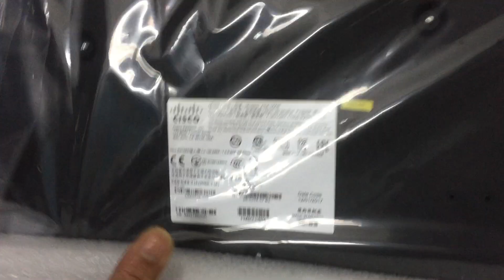firewall cisco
Thiết bị tường lửa Firewall Cisco hay Cisco Firewall chính hãng bảo vệ an ninh mạng cho doanh nghiệp của bạn. Thiết bị tường lửa hãng Cisco ASA gồm các firewall dịch vụ, firewall cứng, firewall mềm cung cấp thế hệ tường lửa chống mối đe dọa đối với những người có yêu cầu an ninh bảo mật cao. Netsystem phân phối thiết bị Firewall Cisco ASA 5506-X, 5506W-X, 5506H-X, 5508-X, 5516-X, 5512-X, 5515-X, 5525- X, 5545-X, 5555-X, và 5585-X trên toàn quốc.